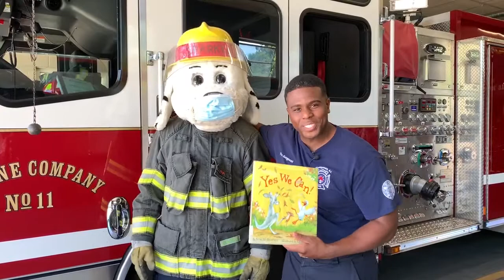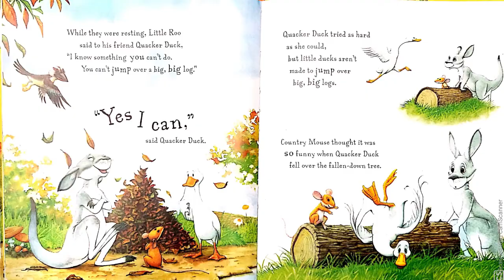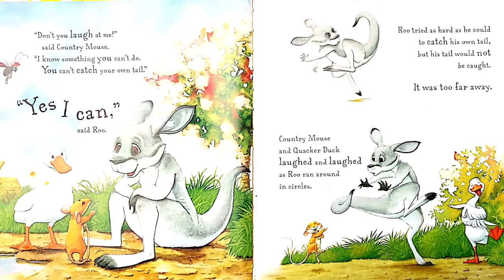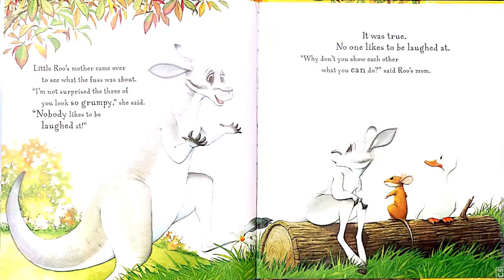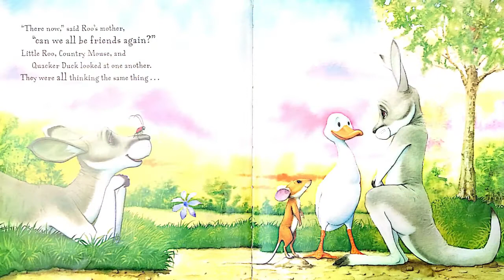Fire Station 11 Story-time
Montgomery Fire/Rescue Story-time at Fire Station #11